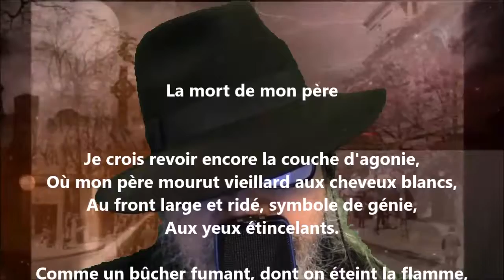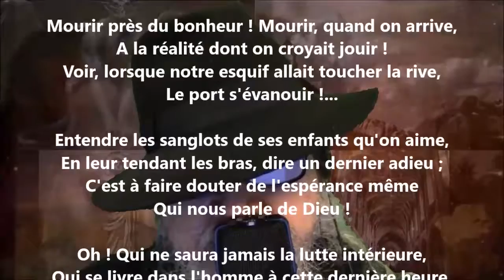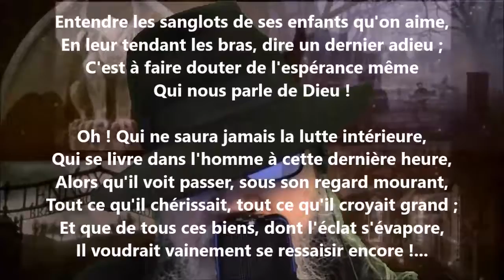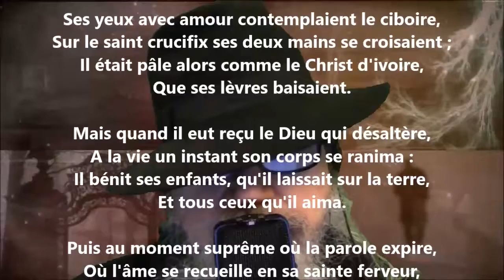La mort de mon père - Louise Colet lu par Yvon Jean